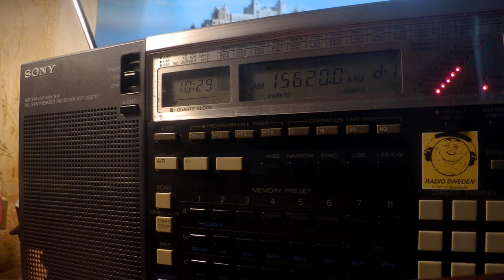24 05 2020 Voice of America Music to EaAf 1026 on 15620 Santa Maria di Galeria